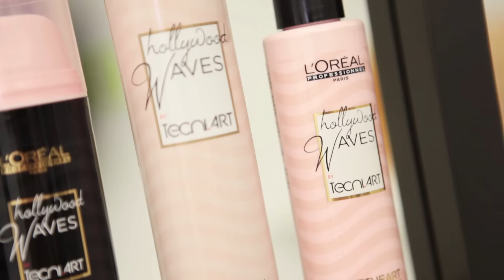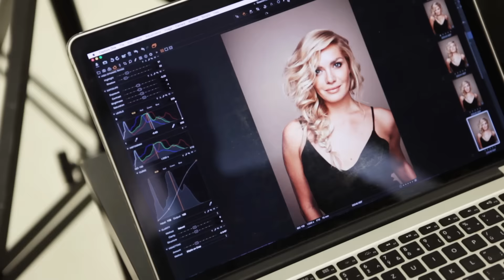Taťána Kuchařová a L’Oréal Professionnel - IT LOOKS 2015